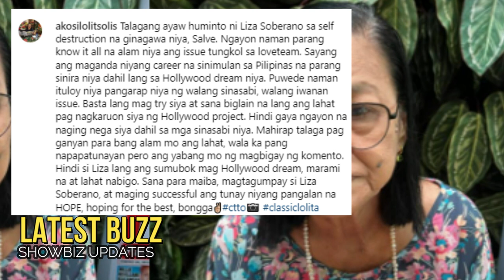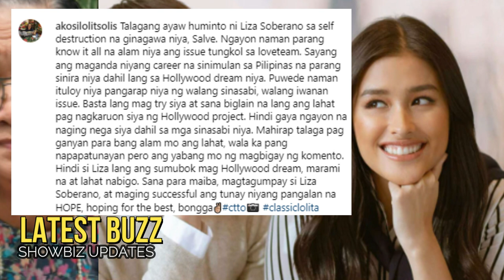🎯Liza Soberano , Supalpal kay Lolit Solis “ Parang ALAM MO LAHAT, LIZA!”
🎬 🎤 🎧🔻   Lolit Solis , sinupalpal si Liza Soberano sa pahayag nito kaugnay sa pagiging toxic nang loveteam phenomenon sa Pilipinas. Matatandaang kamakailan lang at viral ang pahayag ng aktres na ang ang pagkakaroon lang ng love team ang paraan para sa mga aktor at aktres na maging big stars sa bansa.